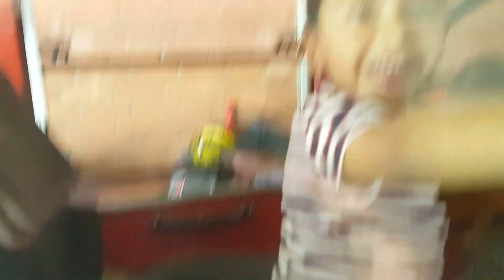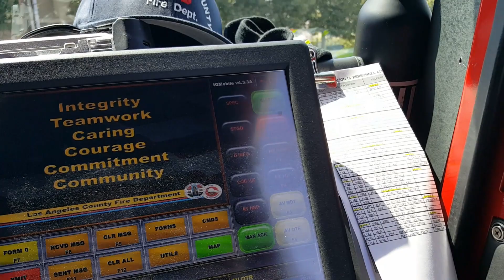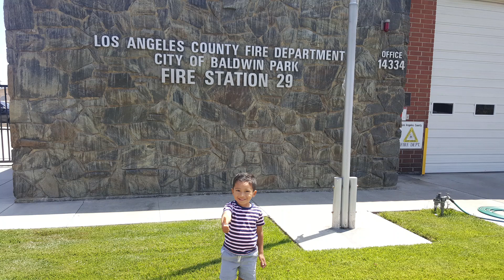Roman Visits LA County Fire Station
Roman visits a good friend at LA County Fire Station. We check out the Fire Trucks and equipment. Thank you for all you do Fire Fighters.

Roman visita a un buen amigo en la estacion de bomberos del condado de Los Angeles. Nos subimos al camion de bomberos y conocimos las heramientas que usan los bomberos. Gracias por su gran servicio a todos los bomberos.